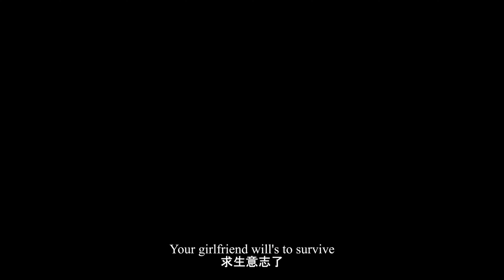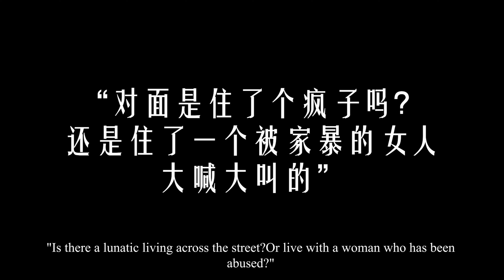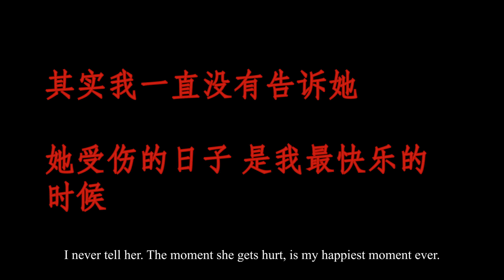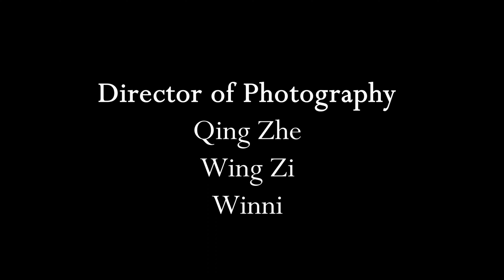ＢＲＵＩＳＥＤ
TARUMT Film and Society Assignment June 2022/2023